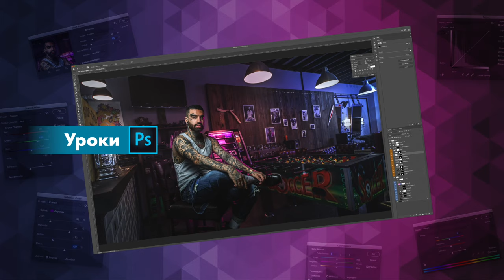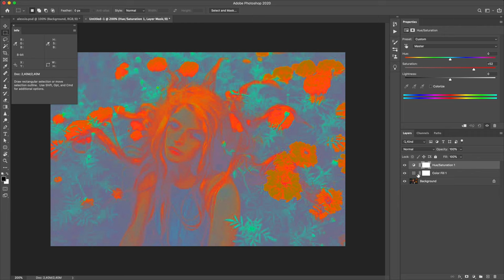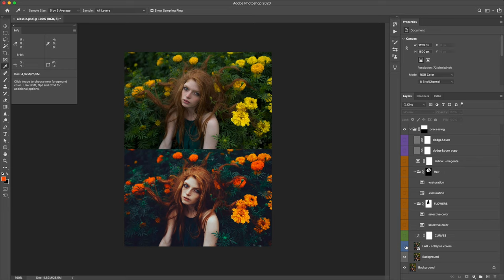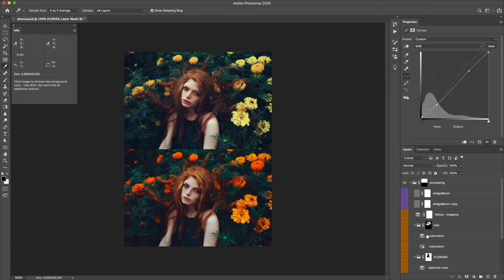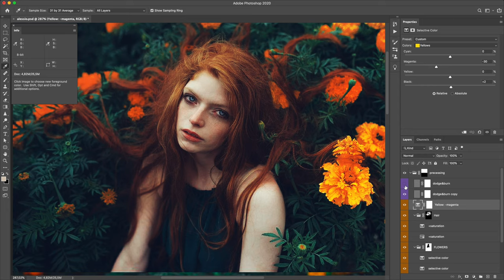Делаем цвет как у Alessio Albi + PSD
Йо! Показываю, как делают цвет ТОП фотографы (сегодня – Алби)

♥️ Всем котиков! 🐱